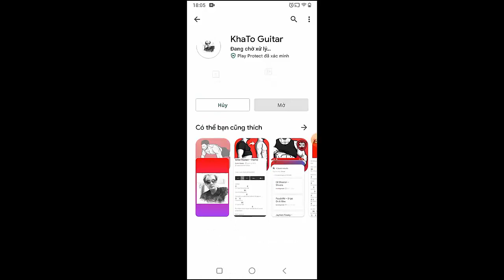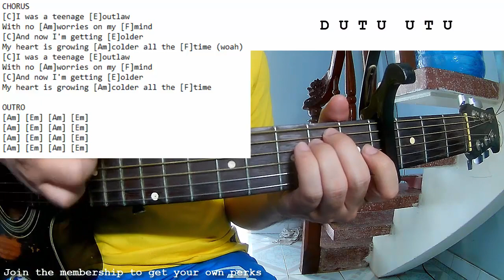CYBERPUNK 2077 - WHO'S READY FOR TOMORROW | Guitar Tutorial